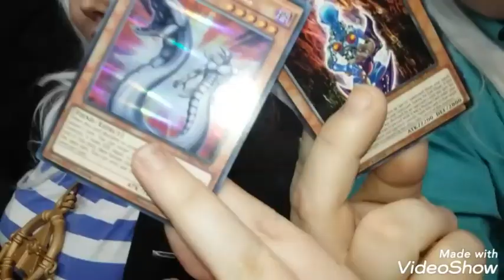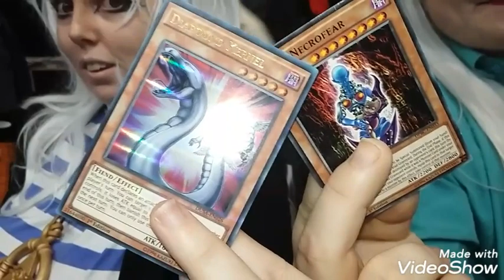Villains of MCM Birmingham CMV - March 23rd & 24th 2019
A selection of the baddest of the bad, the meanest of the mean and the most villainous evil doers ever to grace the floor of MCM Birmingham.
Thanks to all the Cosplayers for taking part.
Please tag anyone you know in the comments below.
We will all see you at YCC in May up in Sheffield.
Toodles!

Copyrighted to original artist.

All music is owned by the artist and producers.